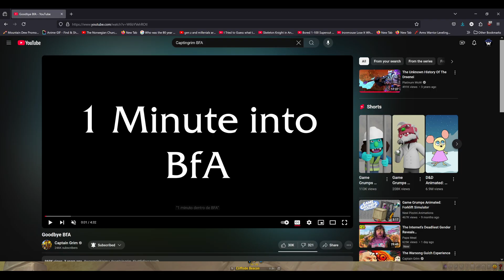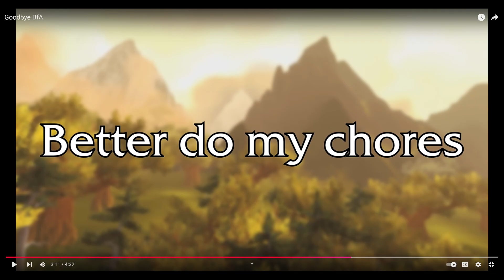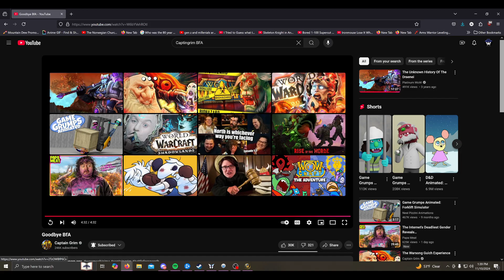Talking Trash About BFA - Stream Highlight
I forgot to turn the audio on! But go check out his video anyway!